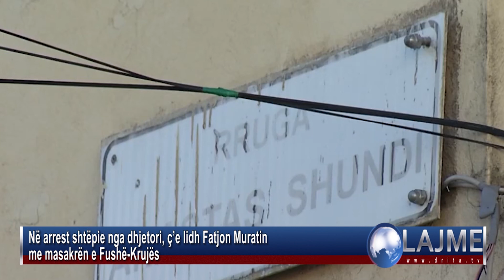Drita Tv Lajmet #13 3 2023#